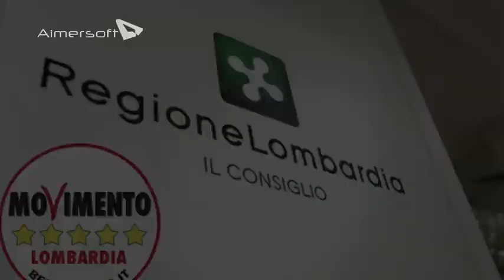Riforma ALER - Iolanda Nanni in Consiglio Regionale 26/11/2013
PDL (FI e NCD) e PD (meno L) ancora a braccetto per la riforma passata in Consiglio sulle governance delle ALER, l'ente delle case popolari.

Con la nuova legge, che lega a doppio filo la dirigenza dell'azienda alla politica, se cade la Giunta regionale ALER rischia la paralisi, e a pagarne le spese saranno sempre i cittadini lombardi!

M5S unica voce fuori dal coro contro una riforma che è solo una "farsa" e fumo negli occhi dei cittadini.